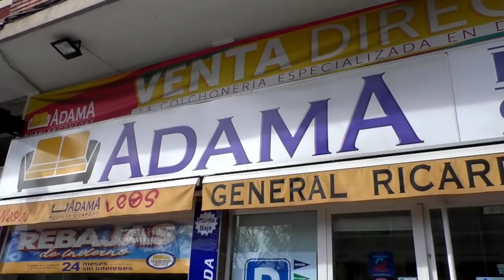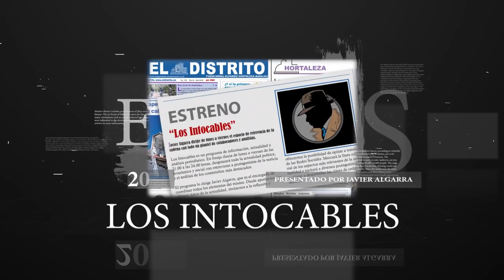'El País' justifica las agresiones e insultos de las izquierdas a las mujeres de Ciudadanos el 8-M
distritotv 8demarzo agresiones8demarzo Distrito Televisión es un canal de televisión que incluye información política, económica, deportiva y social, películas, series y documentales. Lo puedes ver en la TDT de Madrid en las frecuencias 45 (666 MHz) y 57 (760 MHz) , y en nuestro canal de Youtube